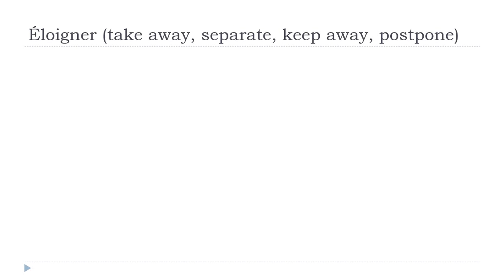ફ્રેન્ચ ભાષા શીખવા = Éloigner # Indicatif Présent